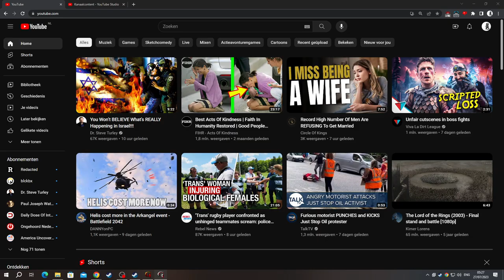[1/3] Gothic (1080p) - Episode 19 - The Ulu-Mulu!!!! [NC]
[Chapter: 5 - Guardians of the Portal]
[Side: Old Camp]
[Rank: Guard/Fire Mage & Water Mage]
Magic Circle: [4/6]
[Level: [28]
[Deaths: [9]

Two-Handed - Mastered [Done]

[Magic Spells]

[Perks]

Pickpockets - Mastered
Sneaking - Mastered [Done]
Acrobatics - Mastered

[Stats]

Strength: 40 + (40) [When i wear Strength Rings & Amulets]
Dexterity: 11
Mana: 47 + (35) [When i wear the Mana Rings & Amulets]
Hitpoints: 376
[YouTube Chapters]

0:00 - [YouTube Chapters]
0:02 - 7:05 [Gameplay: Sect Camp]
7:06 - 7:38 [Gameplay: Penal Colony]
7:39 - 7:53 [Skip-able] [Don't know why the game does this]
7:54 - 16:08 [Gameplay: Penal Colony]
16:10 - [Death 9]
16:12 - 24:53 [Gameplay: Penal Colony]
24:54 - 31:50 [Gameplay: New Camp]
31:51 - 33:37 [Gameplay: Free Mine]
33:38 - 33:39 [Conversation: Tarrok (Orc Slave)]
33:41 - [Level 28]
33:43 - 33:54 [Conversation: Tarrok]
33:56 - [Possible Steam Achievement: Ulu-Mulu] [Complete Quest: Search for the Ulu-Mulu]
33:58 - 37:27 [Gameplay: Free Mine]
37:29 - [Gameplay: New Camp]
37:31 - 37:46 [Conversation: Gorn (New Camp)]
37:47 - 37:51 [Chapter 5: Guardians of the Portal]
37:53 - [Possible Steam Achievement: Guardians of the Portal] [Enter Chapter 5]
37:55 - 40:08 [Gameplay: New Camp]
40:09 - 40:15 [Conversation: Cronos (New Camp)]
40:17 - [+10 Mana]
40:20 - 40:23 [Gameplay: New Camp]
40:24 - 40:57 [Trading: Cronos] [Canceled]
40:58 - 41:28 [Gameplay: New Camp]
41:29 - 42:10 [Conversation: Wolf (New Camp)]
42:11 - 43:40 [Trading: Wolf] [2200 Ore]
43:42 - [Possible Steam Achievement: Inventor] [Complete Quest: Minecrawler Plate Armor]
43:44 - 44:02 [Gameplay: New Camp]
44:03 - [End of the Episode]

Note: Where to locate all the Materials for the Ulu-Mulu?

1: Swampsharks can be found within the Sect Camp
2: Fire Lizards can be found on the beach near Fog Tower but there are also some Fire Lizards in the Orc Lands
3: You can find a Troll near the Old Mine but also in the Ruins of Adanos's Monastery (this will require Transform into Bloodfly spell)
4: You can find Shadowbeasts in the forest or caves , bassicly everywhere were there is little light.

To beat them with Weapons is hard , especially the Fire Lizards.
With Magic they are child's play , provided you play it smart!
But this is the main reason why the Ulu-Mulu won't work if you have the power of Magic when you cross the bridge.
If the orc's know you can cast magic spells the ULU-MULU won't prevent them from attacking you!

Undead Destroyer [60/100]

[Quest List]

Aid of the Magicians of Fire [Completed]
Banishment of the Old Camp [Completed]
The Meeting [Completed]
Orc Medicine [Completed]
Search for the Ulu-Mulu [Completed]
Minecrawler Plate Armor [Completed]
Way into the Sleepers Temple [On-Hold]